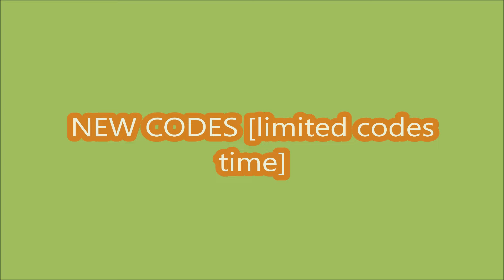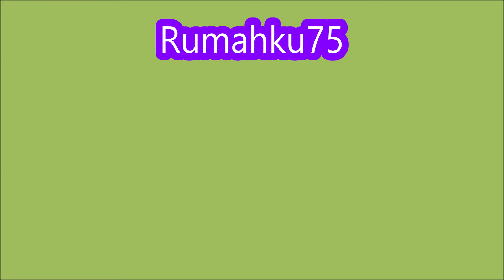*ALL CODES WORK* [9 FREE UGC!] Click For UGC ROBLOX | LIMITED CODES TIME | JANUARY 9, 2024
Click For UGC